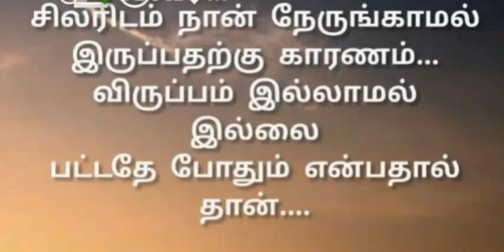March 6, 2024